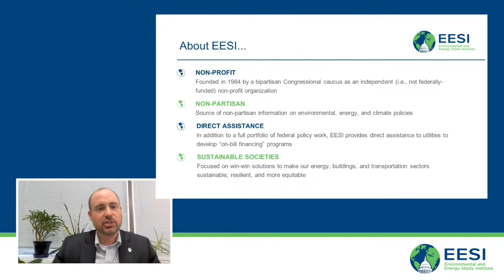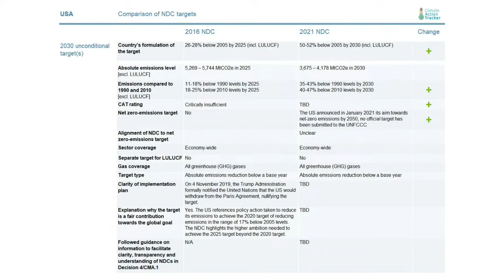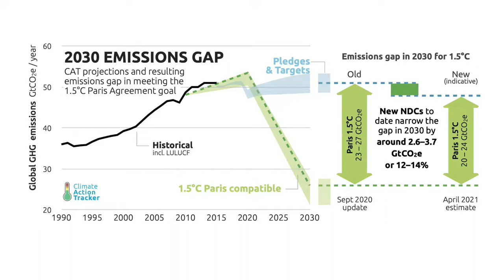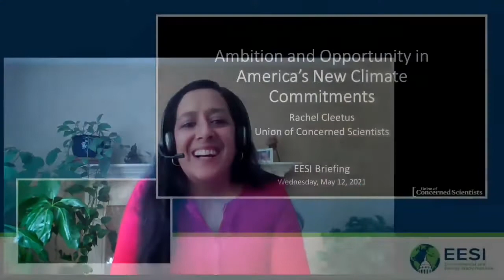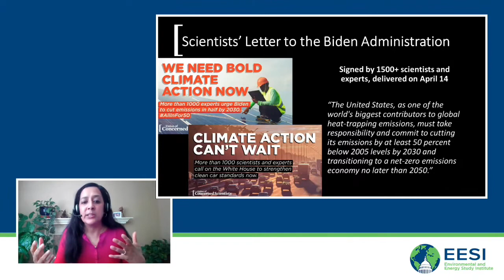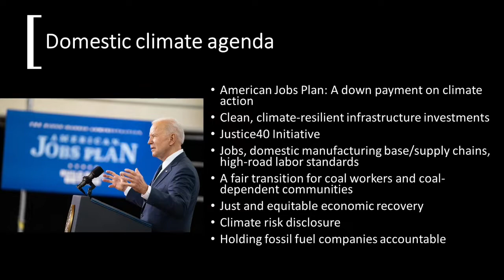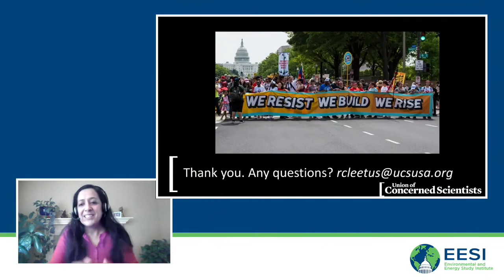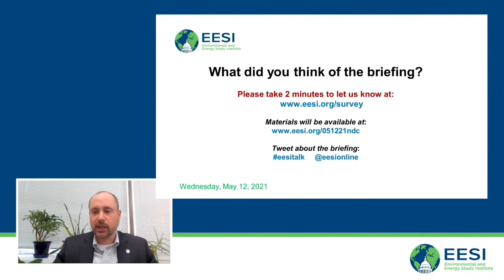Ambition and Opportunity in America’s New Climate Commitments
On April 22, the Biden-Harris Administration announced America’s new greenhouse gas emission reduction commitments in the context of the Paris Agreement. The new U.S. Nationally Determined Contribution (NDC) sets a goal of reducing emissions by 50-52 percent based on a 2005 baseline by 2030. The new NDC signals a return to U.S. leadership on climate change that will need to be matched with federal policies and programs that transition the United States to a resilient and equitable clean energy economy.

The Environmental and Energy Study Institute (EESI) invites you to view this briefing on everything you need to know about the new NDC. Experts discuss the new emissions reduction goal, why it matters, and how it can be used as a guide for domestic federal policy development and design. The briefing also explain how the U.S. NDC fits into the overall architecture of international efforts to reduce greenhouse gas emissions and increase resilience to climate impacts.

TABLE OF CONTENTS:

00:00 - Start
05:16 - Tracy Bach, Co-Focal Point, Research and Independent NGOs, United Nations Framework Convention on Climate Change; Visiting Professor of Law, Washington University in St. Louis
34:27 - Dr. Rachel Cleetus, Policy Director, Climate and Energy Program, Union of Concerned Scientists
59:44 - Q&A

Topics and Speakers:

Tracy Bach
Co-Focal Point, Research and Independent NGOs, United Nations Framework Convention on Climate Change; Visiting Professor of Law, Washington University in St. Louis

Dr. Rachel Cleetus
Policy Director, Climate and Energy Program, Union of Concerned Scientists